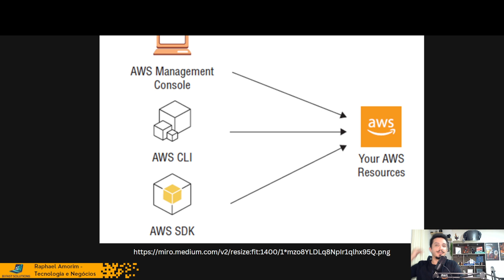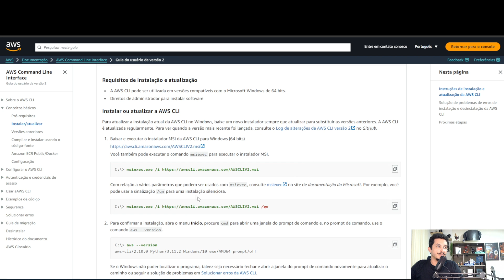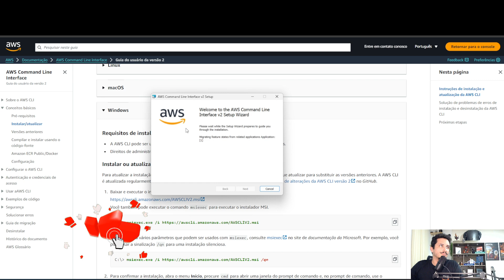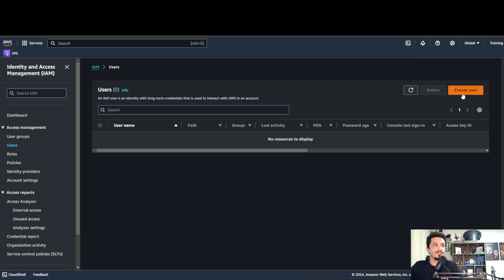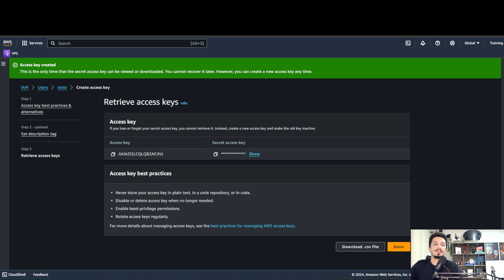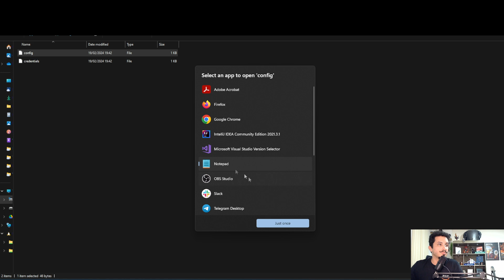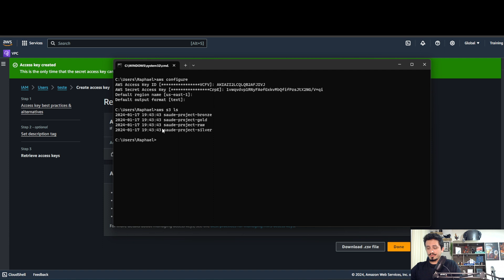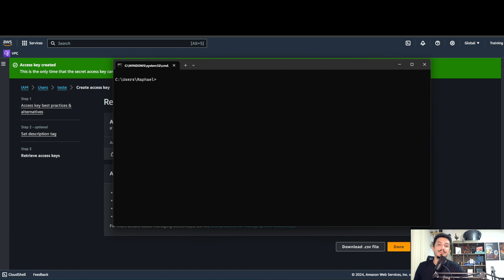Instalação e configuração AWS CLI no Windows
Nesse vídeo te ensino a instalar e configurar o AWS CLI no Windows.

00:24 - Introdução

02:11 - Instalação

05:38 - Configuração